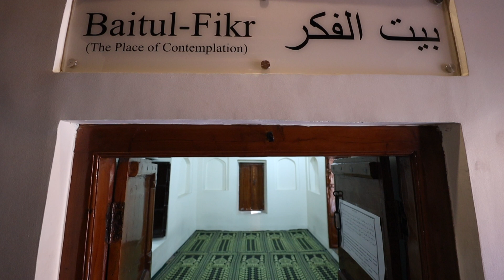Dayare Mahdi Se | E119 | Urdu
Anecdotes of Promised Messiah (as). Also showing important historical places of Qadian, from the life of the Promised Messiah (as). A Production of MTA Studios India.
Ahmadiyya Muslim Jama'at.